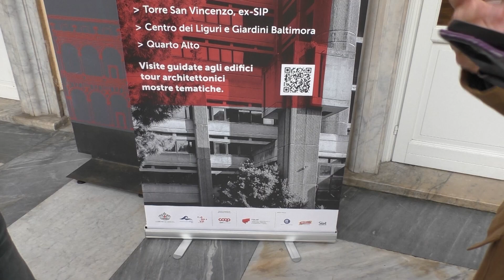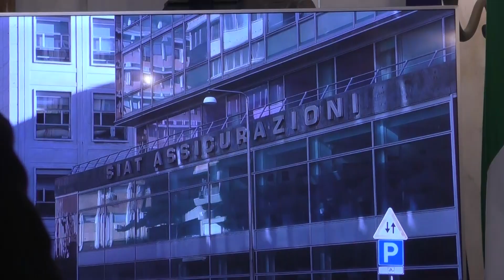Maledetti architetti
Presentazione evento Maledetti Architetti